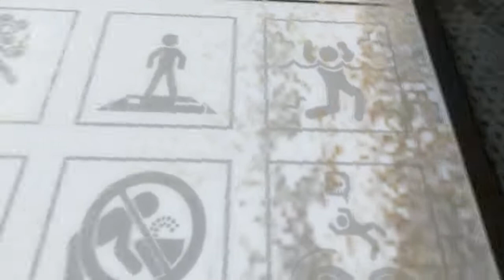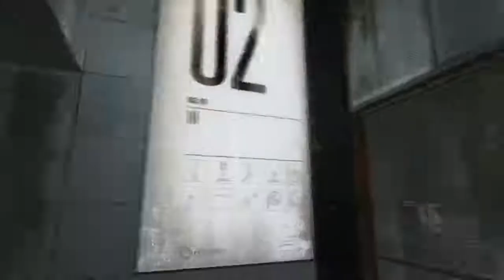Prea multe portale! (Portal 2) / singleplayer